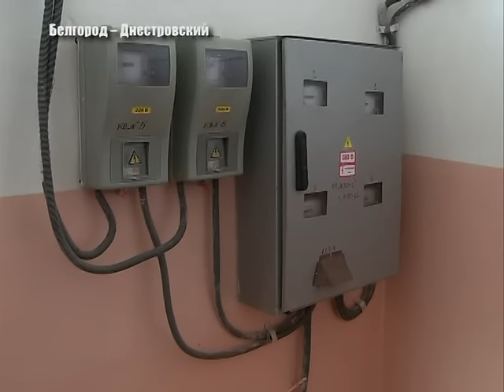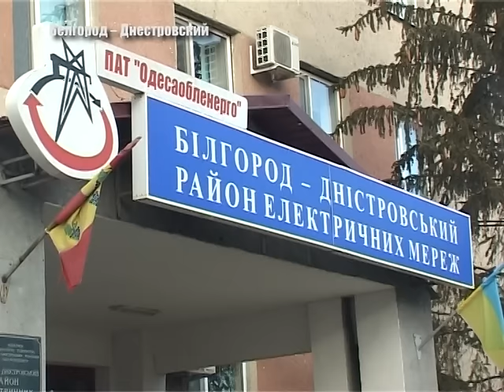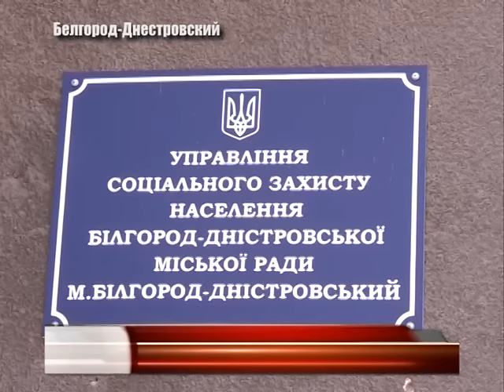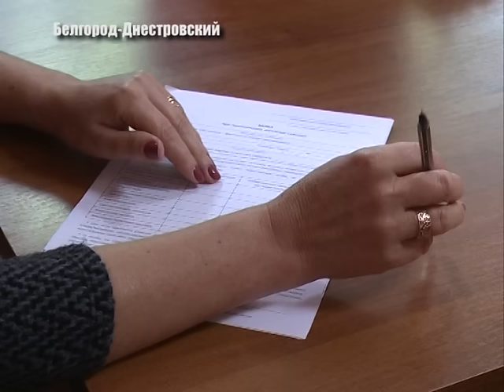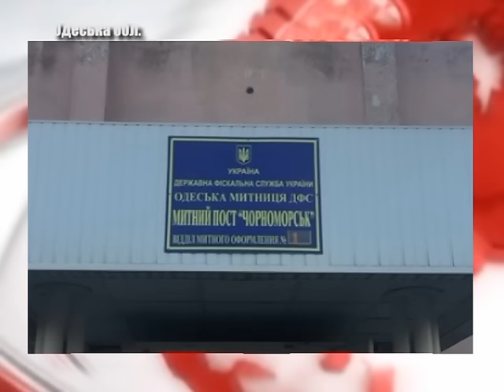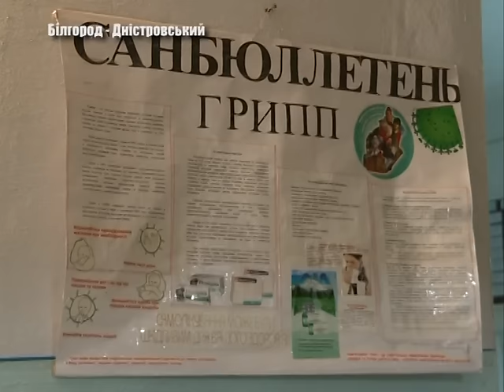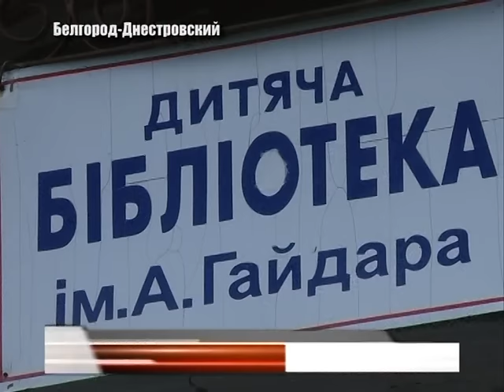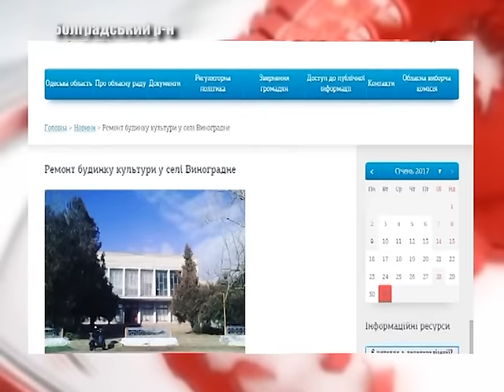Выпуск новостей «Бессарабия ТВ» 31 января 2017 г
31 січня у Білгород – Дністровському пройшла прес-конференція начальника РЕМу. На сході України загинув ще один учасник АТО уродженець Татарбунарського району. З якими проблемами зіткнулись в управлінні соціального захисту населення? Що варто робити, аби не захворіти на  грип чи застуду - поради медиків Як проходив переїзд бібліотеки імені Гайдара, і яка доля книжкового фонду та її співробітників. В Ізмаїлі відбувся конкурс «Розсміши коміка.